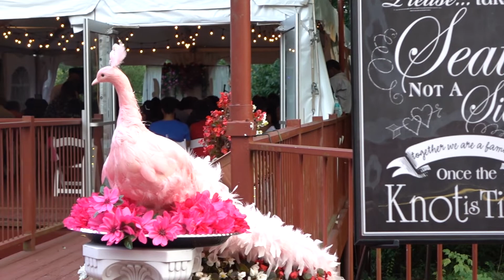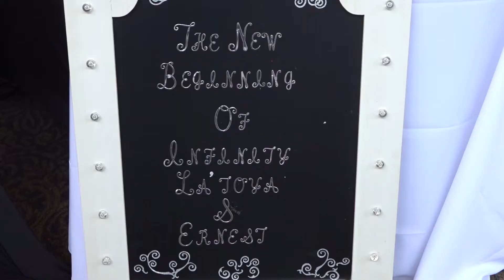The Ghameshlougy Wedding 8-18-18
The New Beginning of Infinity